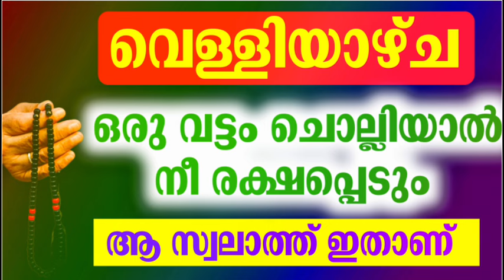വെള്ളിയാഴ്ച ഒരു വട്ടം ചൊല്ലിയാൽ... നീ രക്ഷപെടും ആ സ്വലാത്ത് ഇതാണ്